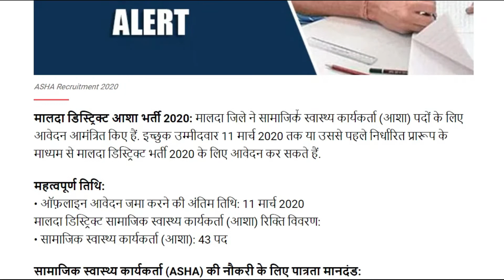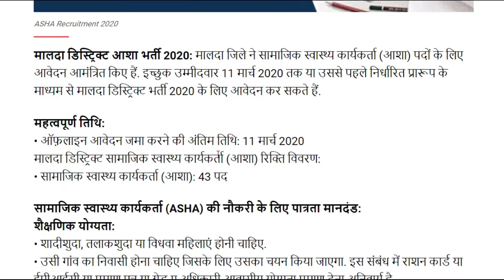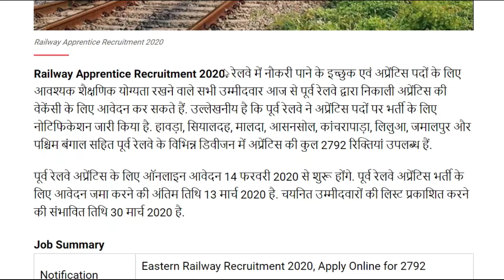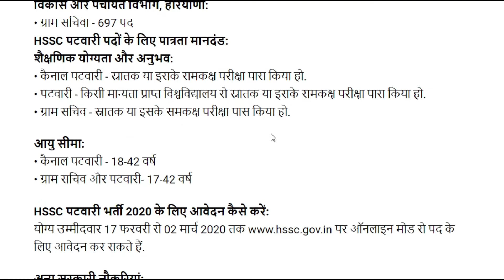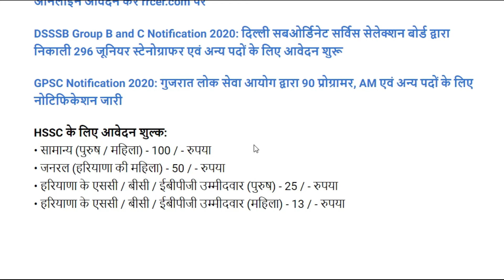Today Govt Job: govt job vacancy 2020 | govt job portal 15 फ़रवरी 2020 की 4 बड़ी भर्तियाँ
1.Today govt jobs in Hindi
2. सरकारी नौकरी
3. Sarkari Naukri in Hindi
4. Govt Jobs 2020

ASHA Recruitment 2020 for 43 Accredited Social Health Activist (ASHA) Posts

Eastern Railway Recruitment 2020, Apply Online for 2792 Apprentice Posts

HSSC Patwari Recruitment 2020: 2385 Vacancies for Canal Patwari, Patwari and Gram Sachiv Posts

# राजस्थान अधीनस्थ एवं मंत्रालयिक सेवा चयन बोर्ड RSMSSB Recruitment

# High Court of Madhya Pradesh (मध्यप्रदेश उच्च न्यायालय) 50 जूनियर सिस्टम एनालिस्ट की भर्तियाँ 2020